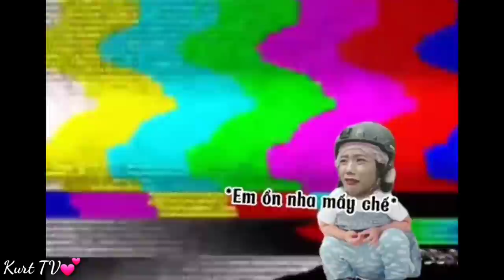Tik Tok BLACKPINK "Tổng hợp những video đáng yêu, hài hước của BLACKPINK 🥰" #212